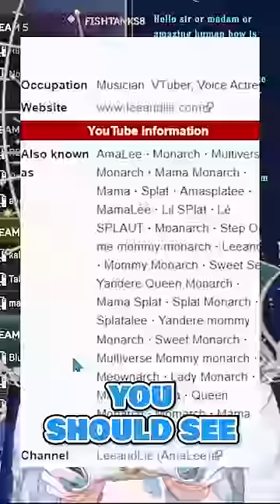I go by many names! Willing or not